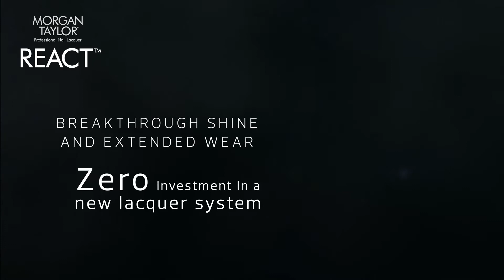Introducing Morgan Taylor React | No-light Extended Wear Nail Polish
Make your nail polishes last for up to 10 days without the need for a UV lamp with Morgan Taylor React! The new patent-pending Gelish Infused Technology bonds with any nail lacquer for up to 10-days of wear. The react Base Coat provides radical colour adhesion, while React Top Coat seals the deal with chip resistance that outshines the rest!